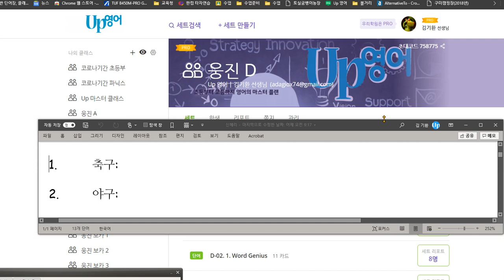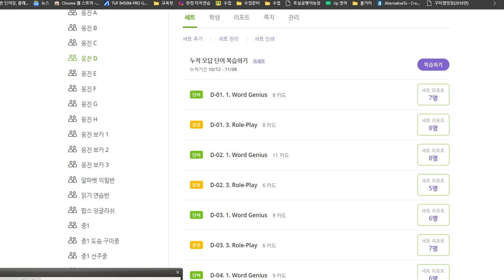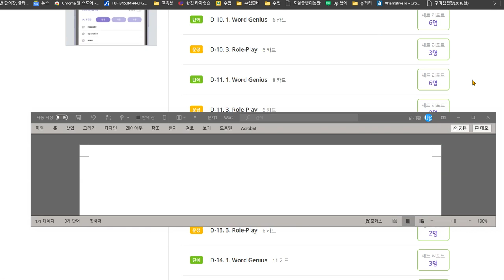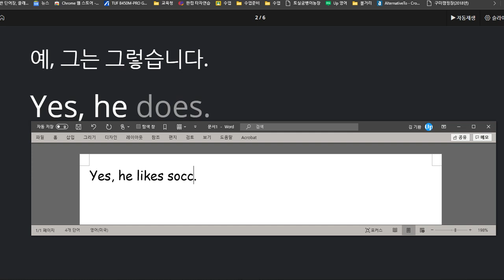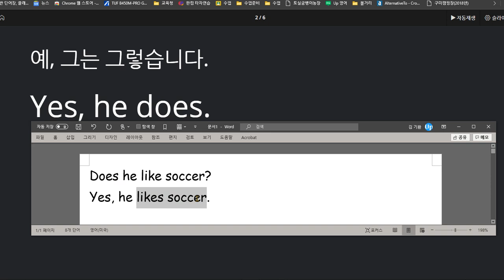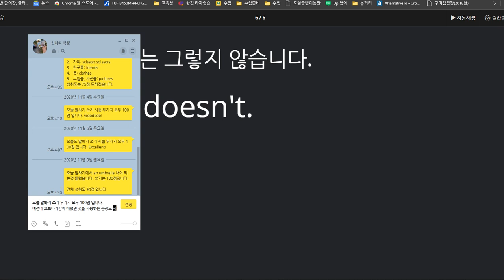신혜리 2020 11 11 칭찬 말하기 쓰기 두가지 모두 100점 입니다